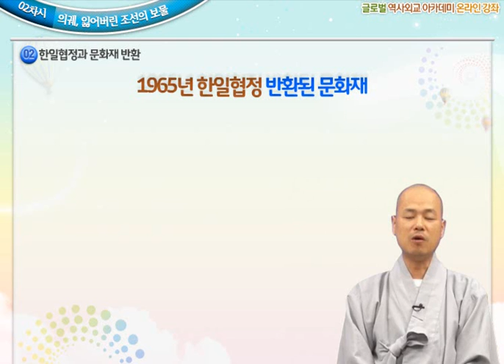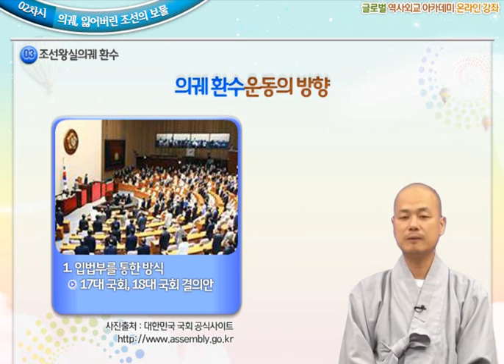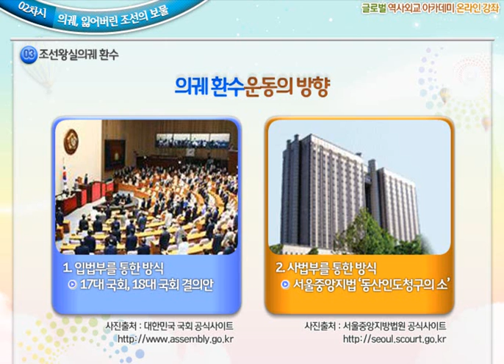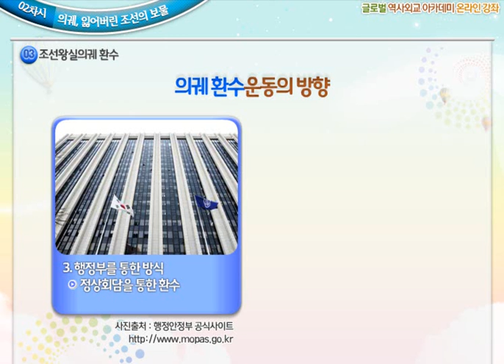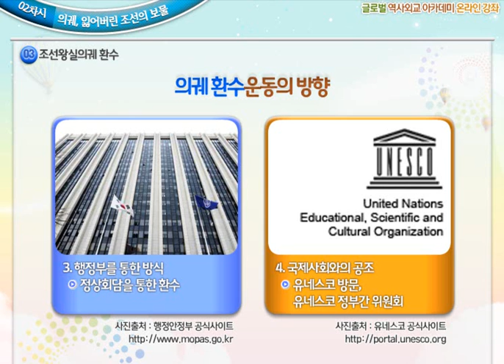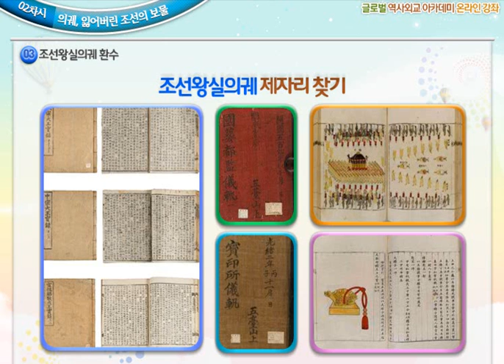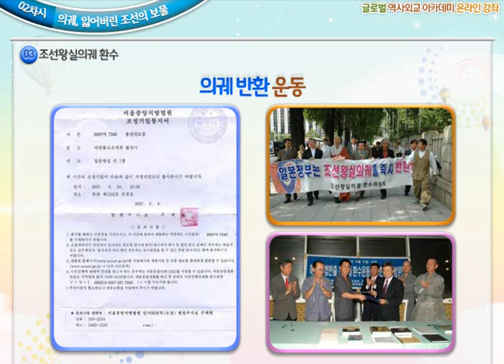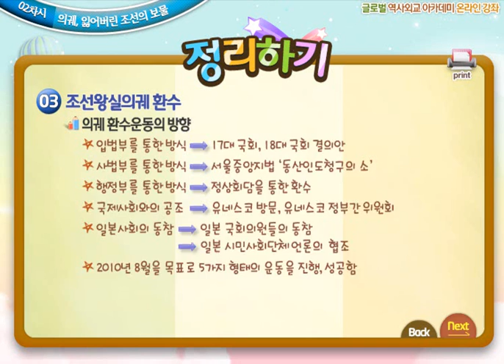글로벌역사외교아카데미 강의2-의궤, 읽어버린 조선의 보물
의궤, 읽어버린 조선의 보물 강의 영상 입니다.